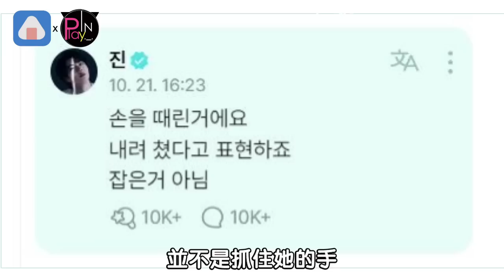跟李泳知手交疊遭粉絲嫉妒 BTS Jin這樣解圍被讚「真的超紳士」